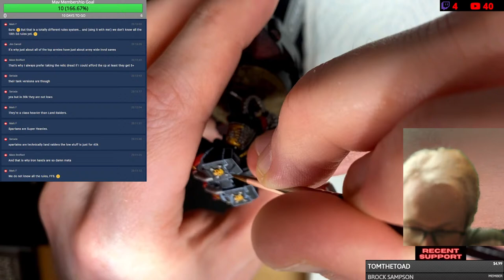Painting Blood Angels - (Hobby Hangout)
Tonight I'm working on some Hobbying, so come hang out, will be building some models and happy to answer any questions in chat. Typically in our hangout sessions, we focus on the Blood Angels Chapter of Space Marines in Warhammer 40k, but from time to time we do other stuff!

Thumbnail Art and Trailer Photography by: Gregory Culley